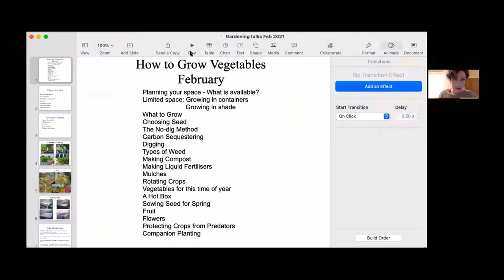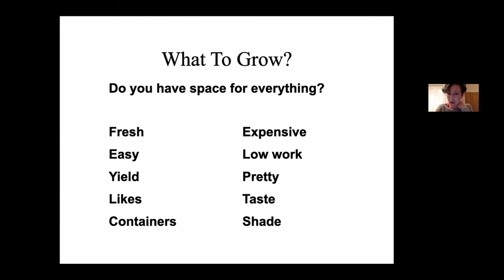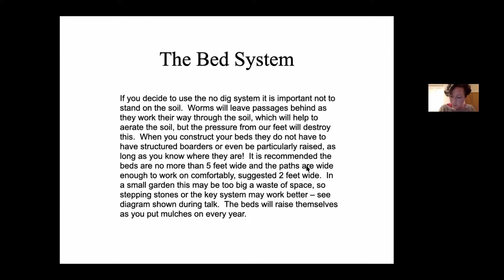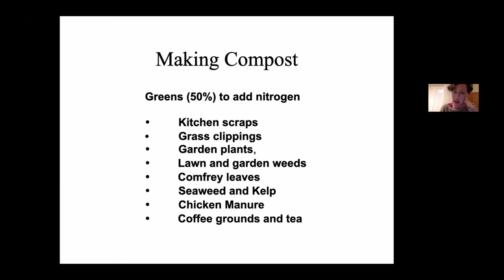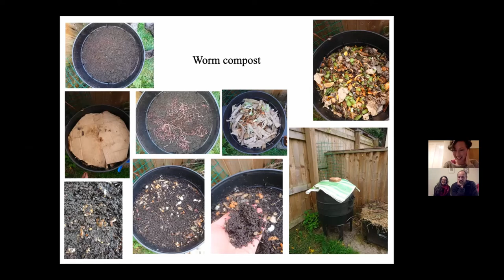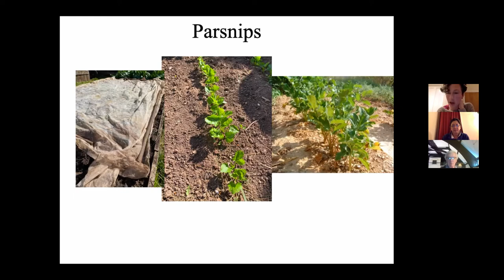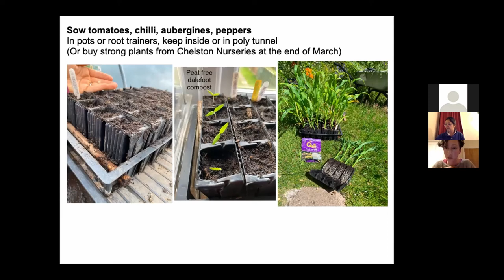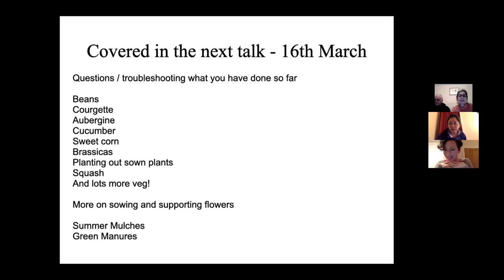TTW Veg Talk Session 1 (February): How to Grow Vegetables the Organic No Dig Way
Interested in learning how to grow vegetables the organic no dig way?

Please join us for a series of talks presented by TTW member Helen Gillingham which will cover various topics relating to growing your own organic food in a sustainable and self-sufficient way using the no-dig method. The methods are applicable to all sizes of spaces – whether it be in pots on a tiny patio, beds in a larger garden or on an allotment. Other topics such as composting, mulching and seedlings will also be covered.

Contents of this video:

00:00 - Intros and why we are doing these talks.
05:00 - Contents
06:00 - Planning your area
07:00 - Container growing (plus a bit in slugs, carrot fly and cats)
15:00 - Shade
18:00 - What to grow (good for beginners)
21:20 - Choosing seed (good for beginners)
24:40 - The no-dig method
37:00 - Raised beds and paths (good for beginners)
42:00 - Carbon capture in the soil and biochar
44:00 - Weeds (good for beginners)
50:00 - Compost
56:00 - Liquid manure
59:00 - Worm compost
01:06:00 - Mulches, clearance and grow through (good for beginners)
01:13:00 - Rotation (good for beginners)
01:17:00 - Potatoes (good for beginners)
01:23:00 - Parsnips - sowing seed in situ and horticultural fleece (good for beginners)
01:27:00 - Onions (good for beginners)
01:28:30 - Broad Beans (good for beginners)
01:29:30 - Leeks (good for beginners)
01:31:00 - Peas (good for beginners)
01:33:00 - Spring leaves (good for beginners)
01:35:30 - Sowing seeds and raising seedlings (good for beginners)
01:38:00 - Sowing tender plants on a windowsill- tomatoes, chillis aubergines (good for beginners)
01:39:00 - Hot boxes and protecting seedlings from frost with horticultural bubble wrap
01:42:00 - Celery
01:43:00 Fruit - trees, bushes and basics of pruning
01:45:30 - Flowers
01:50:00 - Protection from pests (good for beginners)